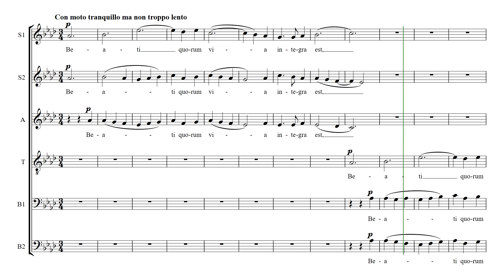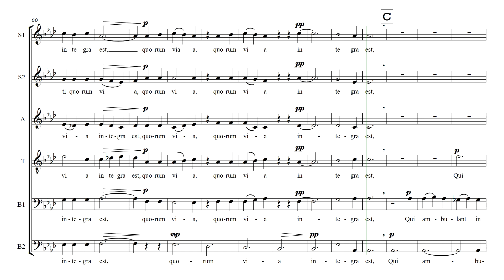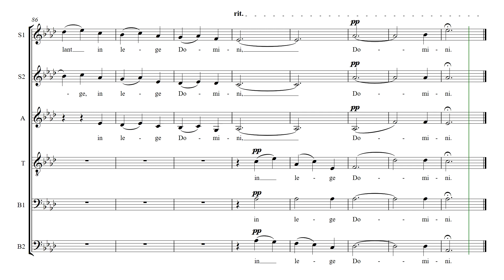Beati Quorum Via (Stanford) - Soprano 2